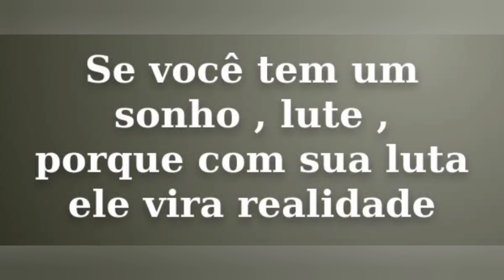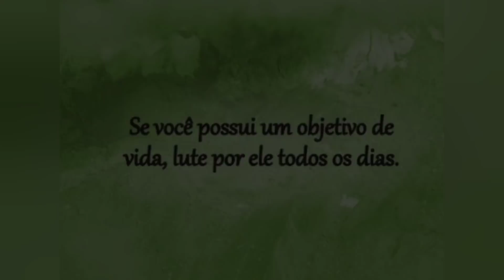ELIZEU A DIFERENÇA ENTRE SONHOS E OBJETIVOS É A NOSSA AÇÃO SOBRE ELES 💪👏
👉 Siga o canal oficial Elizeusilvatv  Rumo aos 500k🤗